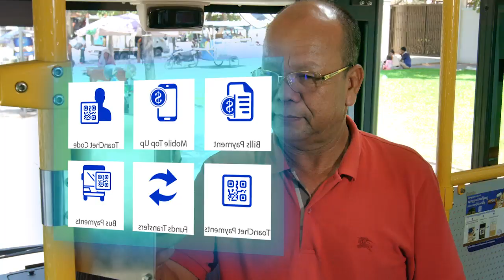សម្តេចតេជោ ហ៊ុន សែន ចូលរួមអបអរសាទរខួប២៨ឆ្នាំ នៃកិច្ចព្រមព្រៀងសន្តិភាពក្រុងប៉ារីស ២៣ តុលា.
* រាយការណ៍ព័ត៌មានដោយកញ្ញា  យឹម ចាន់ស្រីវីន  និងកញ្ញា សំ ស្រីនីត , ទូរទស្សន៍ Fresh News